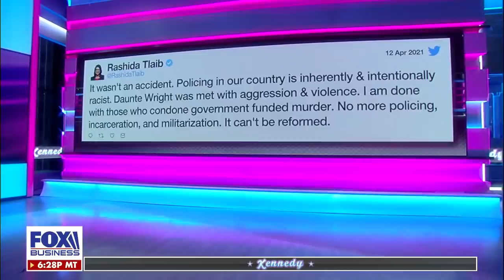Lawrence Jones: The 'Squad' doesn't know what they are talking about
FOX News analyst reacts to national unrest and Rep. Rashida Tlaib's comments on policing 'Kennedy.'